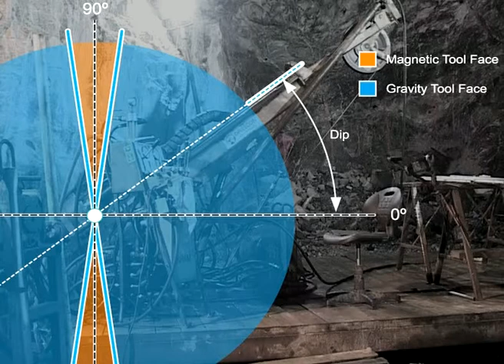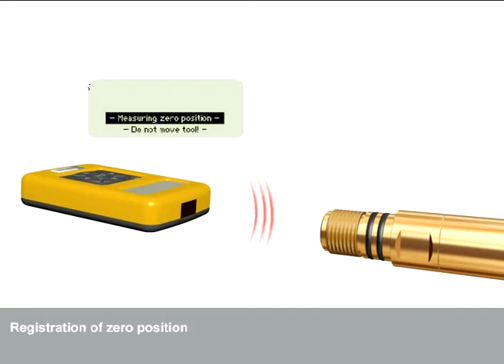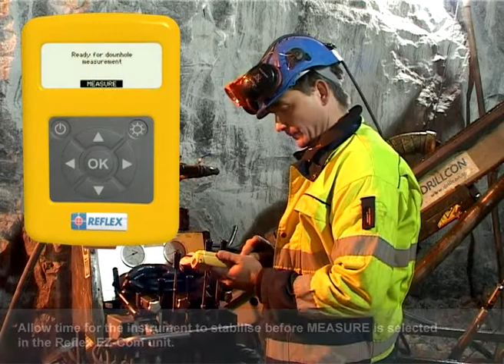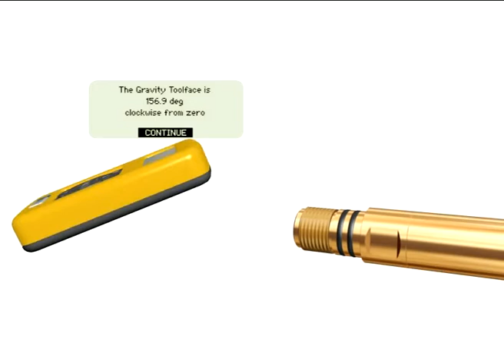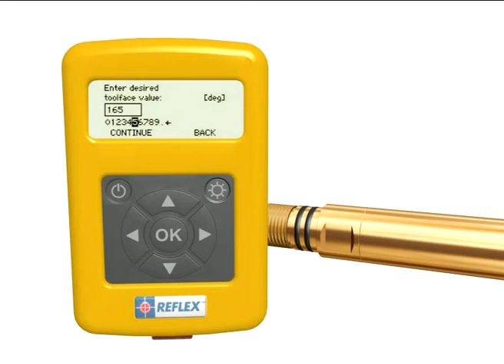REFLEX EZ-TRAC™ Orientation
The REFLEX EZ-TRAC™ is a digital downhole survey instrument that is multifunctional, easy to operate, highly accurate, robust and reliable.